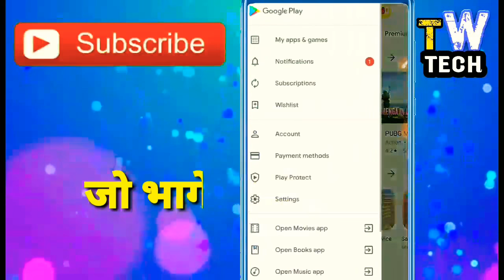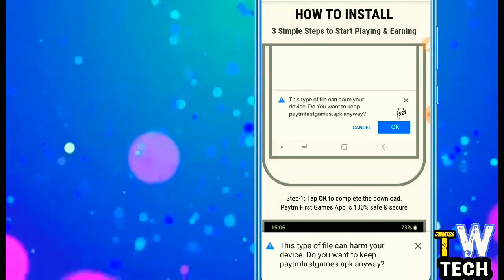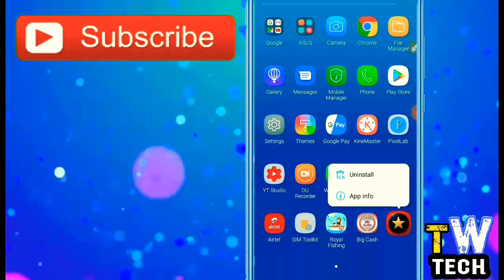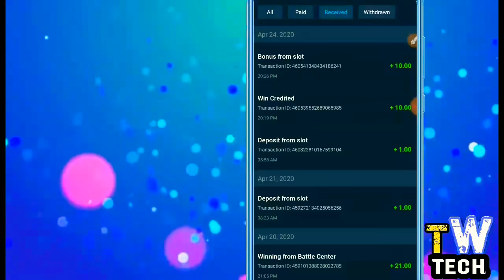सबको मिलेगा🔥FREE 🔥 || free Google Play gift card || Google Play redeem code || redeem codes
The best app for earning Google Play redeem code is explained well in this video by which you can buy pubg UC , free fire diamond etc ,

Referral ;-  JSGGUD308

Queries solved ;-
1) Free fire diamond earning app
2) free pubg UC earning app
3) free fire diamond app no Paytm
4) best Google play gift card earning app